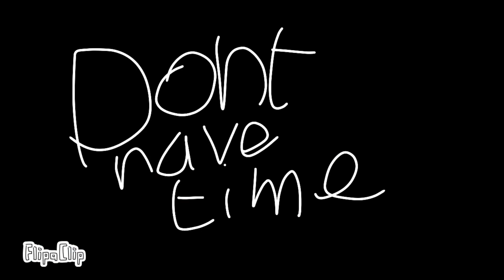For Lightning Games (did thé réal one because i dont hâve Time)